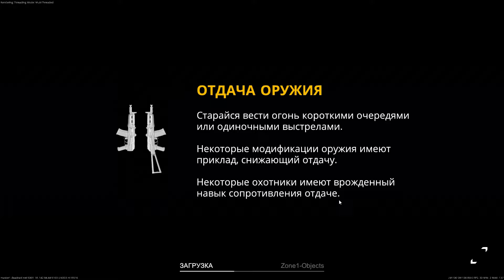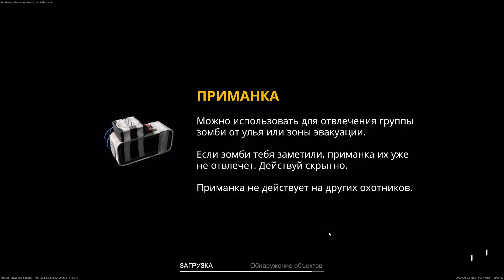Открытая запись Dead Raid — Часть 55: [Альфа-тест]